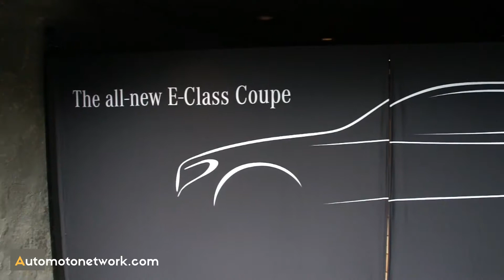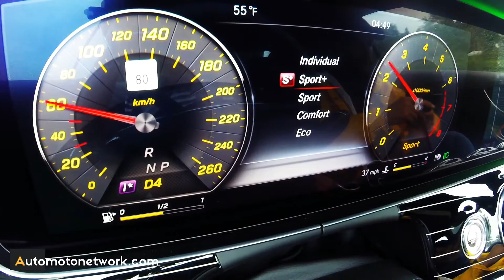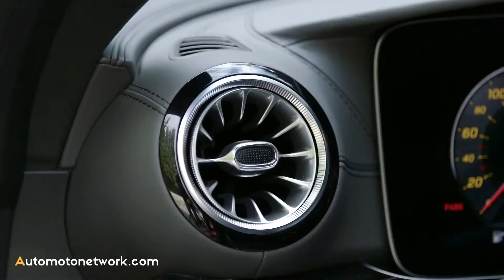2018 Mercedes Benz E 400 Coupe 4MATIC | Testdrive Review.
With its expressive coupé-esque proportions, clear and sensual design and long-distance comfort for four people, the new E-Class Coupé combines the beauty and classic virtues of a grand tourer with state-of-the-art technology. It also offers the intelligence of the E-Class family with full smartphone integration, Widescreen Cockpit and the latest assistance systems with the option of, among other functions, partially automated driving. Powerful engines with low exhaust emissions and comfortable suspension systems with selective damping provide the guarantee of a sporty and agile driving experience.